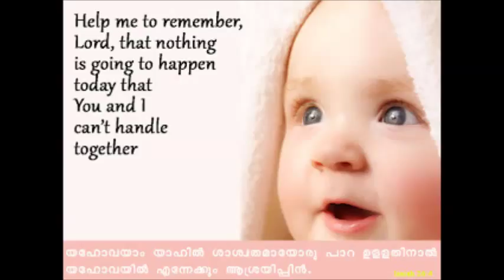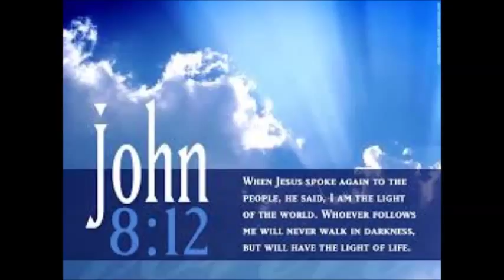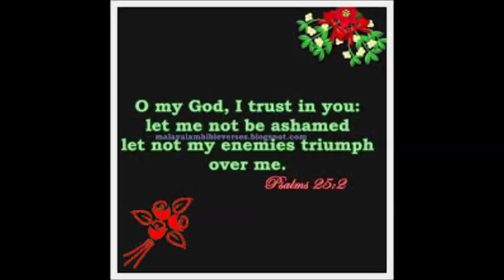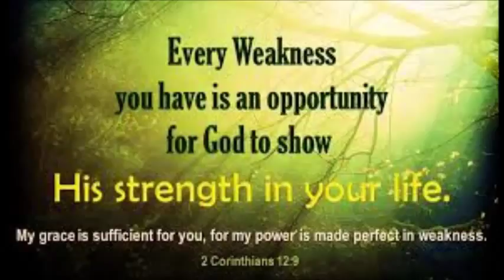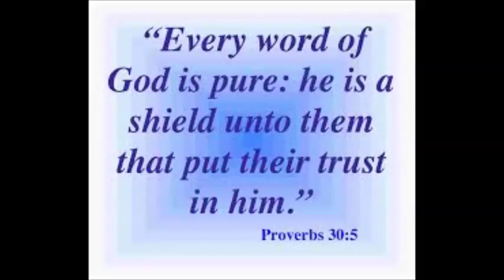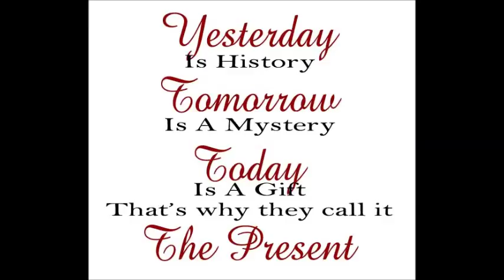PANDATHEPOLE NALLORU - Christian Malayalam Devotional (Revival) Song -98Richardstanley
PANDATHEPOLE NALLORU is a christian malayalam devotional song. It is also a christian devotional revival song. Hearing these songs will help in great spiritual growth.Checkout more Christian Malayalam songs

Hope you like the song. Any requests or doubt ? Please let us know it in the comments...

(This song is uploaded by 98richardstanley)